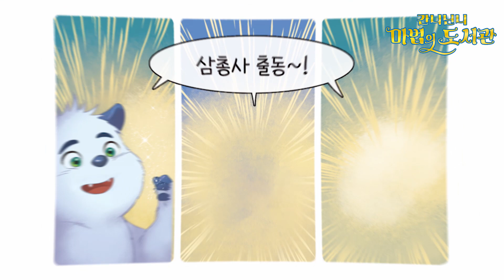이번엔 '미녀와 야수'다!! 간니닌니 마법의 도서관 13권이 나왔어요!!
💙간니닌니와 함께 명작 속으로 떠나는 판타지 동화여행💙
『간니닌니 마법의 도서관』 13권이 출간되었습니다 :)

13권은 '잔 마리 르 프랭스 드 보몽'의
《미녀와 야수》를 배경으로 모험이 펼쳐져요.

🌹《미녀와 야수》 이야기 좋아하시는 분들 많으실 텐데요,
고전이 전하는 아름다운 메시지는 그대로!
흥미진진한 이야기로 재탄생한
간니닌니표 《미녀와 야수》 이야기를 만나보세요🌹

이번에는 어떤 모험이 펼쳐질지
너무 기대되지 않나요~!🤭

삼각관계에 빠진 미녀와 야수, 그리고 쿱!
야수의 마음을 갖기 위해 쿱이 해서는 안 될 선택까지 하고 말았다는데...!

간니닌니와 함께하는 열세 번째 모험😉
이번에도 함께 떠나 왕국을 무사히 구해냅시다!👇